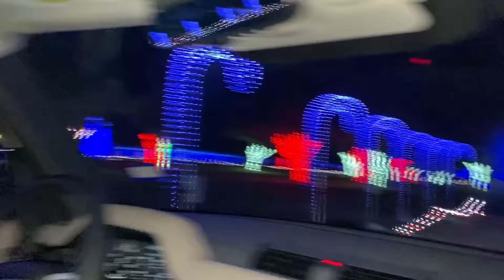Meeting My Sister's Baby for the First time! 😭😊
Meeting My Sister's Baby for the First time! I head back home to see my first Nephew.